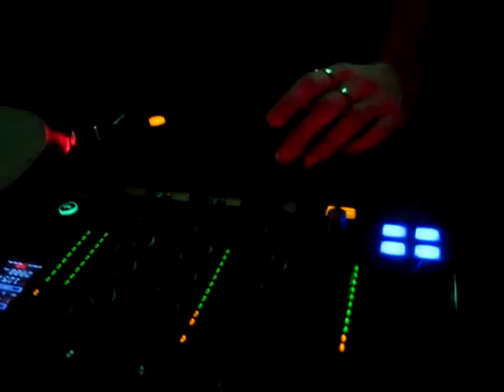Antrax @ Badeschiff 25.03.2010 Vienna